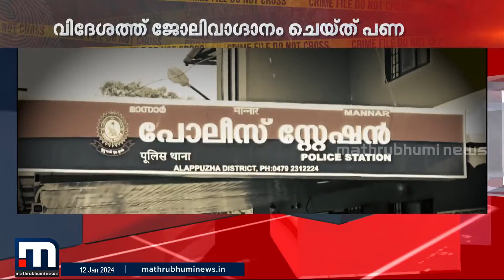പിടിക്കപ്പെട്ടിട്ടും തട്ടിപ്പ് തുടർന്നു; ജോലി വാഗ്ദാനം ചെയ്ത് പണം തട്ടിയ പ്രതി പിടിയിൽ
മിക്ക ജില്ലകളിലും കേസ്, പലവട്ടം പിടിക്കപ്പെട്ടിട്ടും തട്ടിപ്പ് തുടർന്നു; ജോലി വാഗ്ദാനം ചെയ്ത് പണം തട്ടിയ കോട്ടയം സ്വദേശി പിടിയിൽ

Happy viewing!